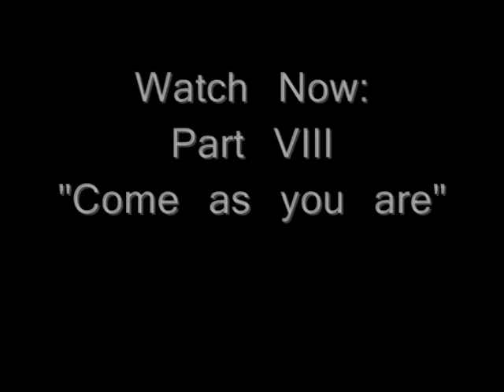Fresh Frizzle And The Funky Fraggles - Naive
- Naive / The Kooks -
We are very sorry for the poor sound quality! After the gig we noticed that the separat audio recorder was defect and so we could not underlie the video with the better sound.

F.F.A.T.F.F